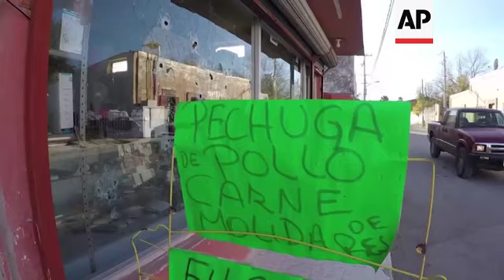Mexican border town gripped by fear after deadly gun battle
(3 Dec 2019) Coahuila Governor Miguel Riquelme on Tuesday toured Villa Union, the small town near the US-Mexico border where 22 people were killed in a weekend gun battle between a heavily armed drug cartel assault group and security forces.
He walked through the Villa Union's city hall which is riddled with bullet holes, as workers fixed the damaged walls and its exterior.
Some residents approached to speak with him.
"We've had, for a long time, the warning from the Northeast Cartel --with rumours and presence in the north of the state, even clashes at Hidalgo and Guerrero on the last months - the warning that the want to enter to Coahuila," he said during his visit.
Around midday Saturday, a convoy of dozens of vehicles carrying heavily armed men arrived in Villa Union and began shooting up the city hall.
Riquelme said state security forces arrived within an hour and surrounded the town, which is about an hour's drive southwest of Eagle Pass, Texas.
At one point there were more than 550 members of the military in the territory, said Riquelme.
Some of the homes and businesses in the town of about 6,000 people were still littered with bullet holes.
Residents of Villa Union was still seized by fear even with soldiers and Federal Police patrolling the town's quiet streets.